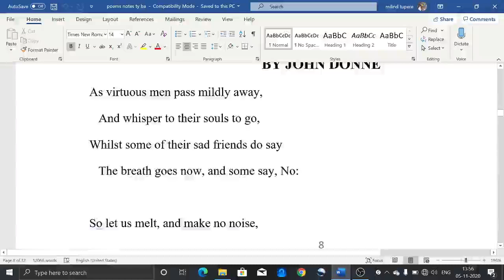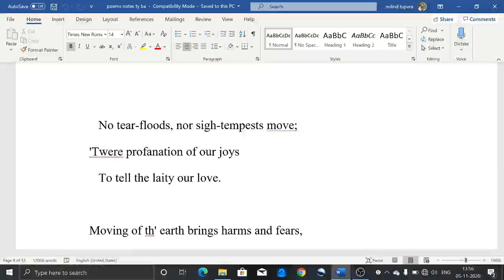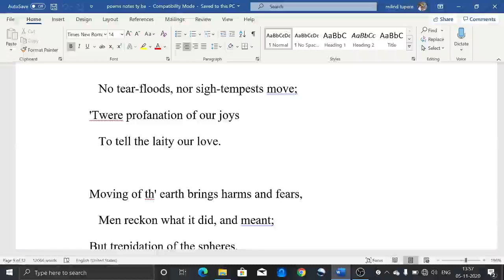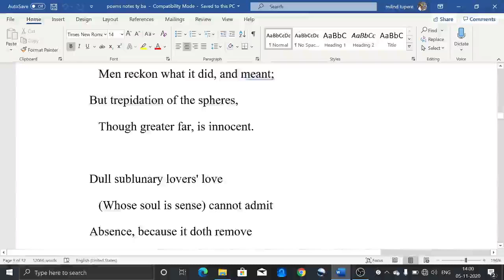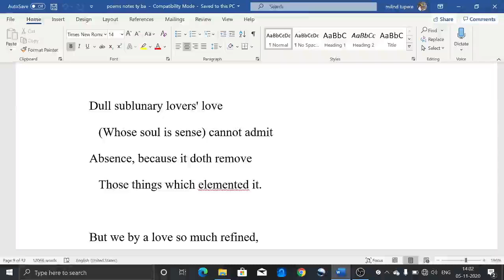Valediction- Forbidding Mourning, John Donne